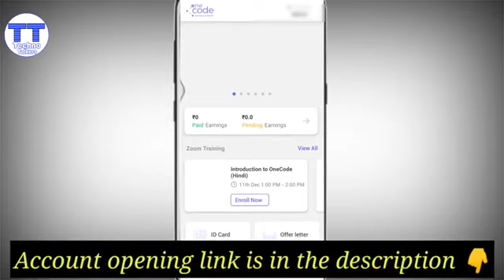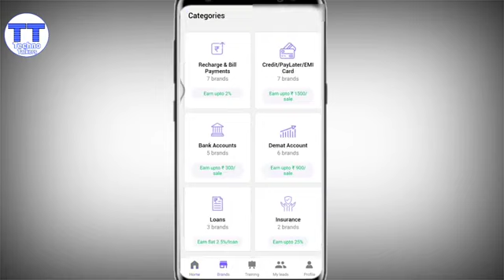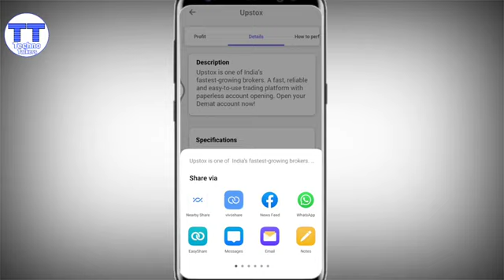upstox refer program | get 1200 per referal | earn money with upstox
upstox download link -

Upstox New Update For Refer And Earn|Upstox Account Opening Charges|Upstox Ka Charge Kit